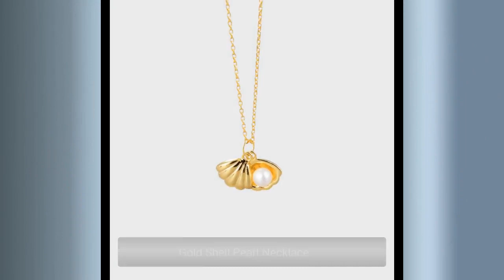Gold Shell Pearl Necklace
18K Gold Vermeil

This piece is true gold vermeil. It has 925 sterling silver at
its core and is plated in a thick layer of gold measuring 2.5-3.0
microns. (This is 5 times thicker and longer-lasting than regular
"gold-plated" jewelry.) We use 18k gold for its beautiful,
elegant hue.

Freshwater Pearls

Real freshwater pearls with a beautiful white luster. All our
pearls are natural and sustainably farmed, meaning each one has
its own unique shape, luster, and beauty.

The Ocean Flower is a collection of natural pearl on gold or
silver jewelry, the Irregular baroque pearl just naturally shines
the beauty of you.
This Shell shape pendant is so uniquely designed, with the
natural pearl inside of the shells. The white pearl with the gold
color combination is brilliant! It looks so luxurious, and it
goes with everything!

Chain Length: 45mm with an extension of 5mm
Pendant: 9mm x 8mm
Weight: 2.9g